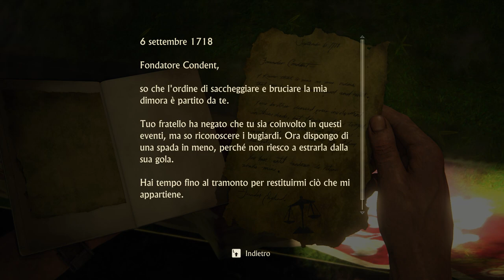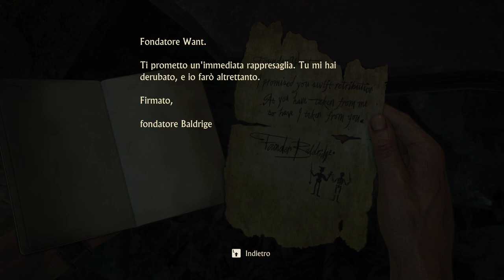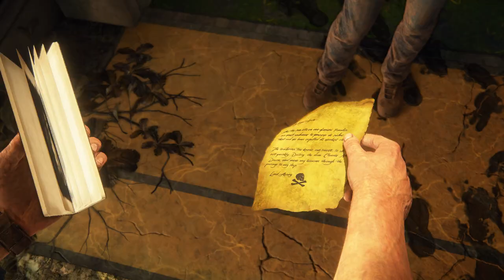Parte 18# - New Devon